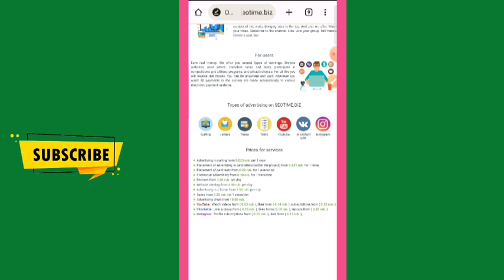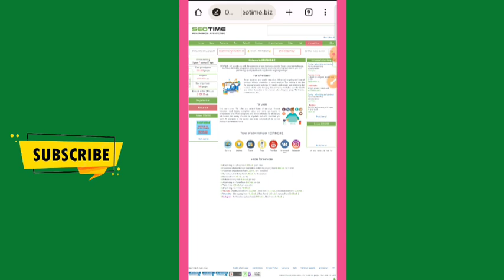SeoTime.biz Website Real OR Fake | SeoTime Payment Proof Review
Today we are going to talk about setime website payment proof review